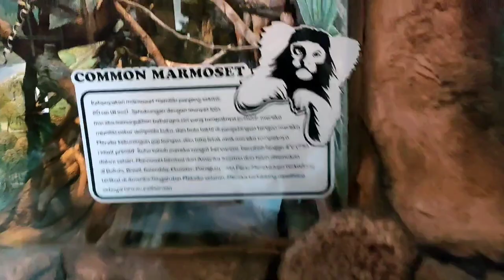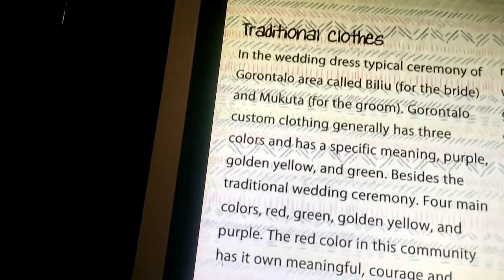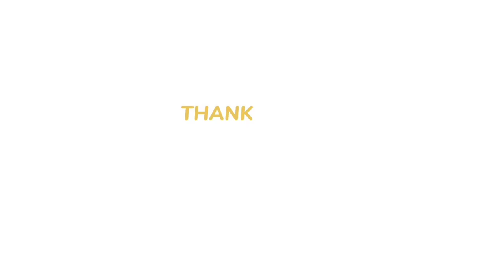Vlog Study Tour Kelas 7 || Jawa Timur Park 1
Tugas Vlog Study Tour

-Sekolah: SMP Negeri 4 Kota Mojokerto
-Kelas: VII F / 7F
-Lokasi: Jawa Timur Park 1 Kota Batu, Jawa Timur, Indonesia

-Anggota/Inframe:
1. Alvino Hafizh Rifqi S./02/7F
2. M. Daniel Maulana/23/7F
3. M. Raihan Ariqoh B./24/7F
4. Aulia Ulmasruroh/03/7F
5. Della Amelia/05/7F
6. Yoffa Lakeisha Putri F./31/7F

-Kamera:
1. Alvino Hafizh Rifqi S./02/7F
2. M. Raihan Ariqoh B./24/7F
3. Aulia Ulmasruroh/03/7F

-Editor:
1. Alvino Hafizh Rifqi S./02/7F
2. M. Raihan Ariqoh B./24/7F

-Video Creation Tools:
Kamera: Oppo Reno 5
Aplikasi Edit: VN (Video Editor Make VlogNow)
Backsound: Fredji - Flying High

Cukup sekian vlog dari kami, karena vlog terlalu lama itu tidak bagus seperti hubungan kamu dengan dia yang tanpa status.

Note: Mohon maaf apabila ada kekurangan dalam pembuatan vlog. Terima Kasih!